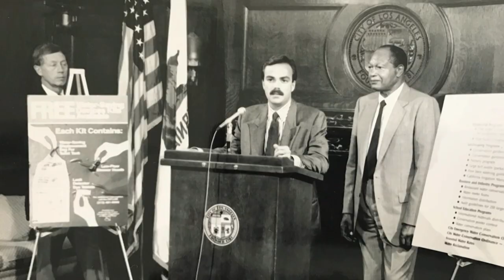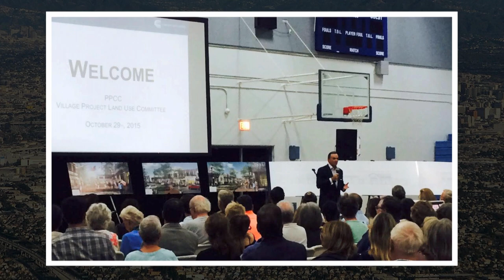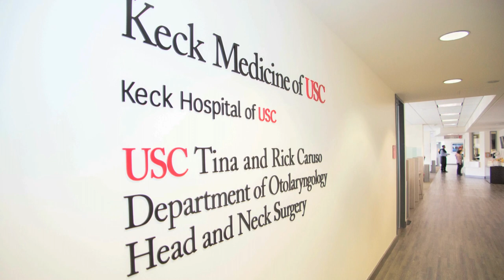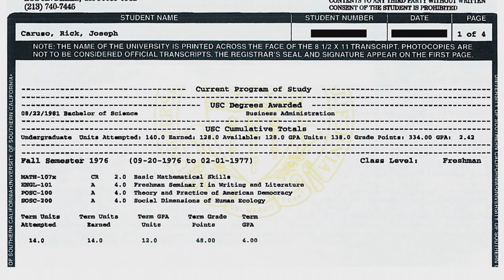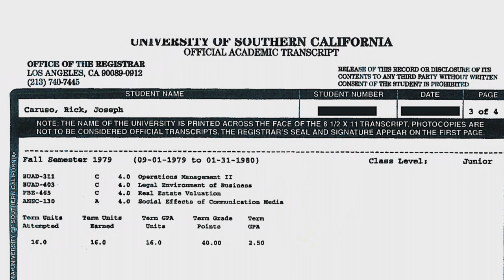USC honors Rick J. Caruso with the Asa V. Call Award